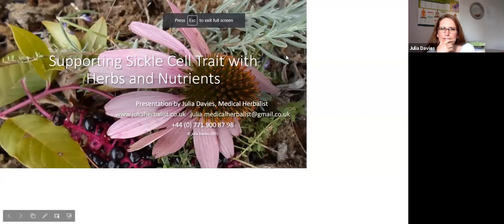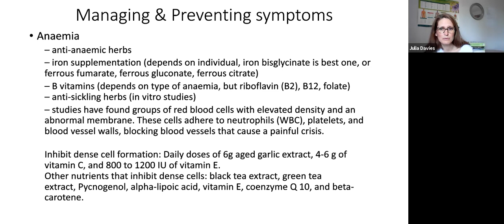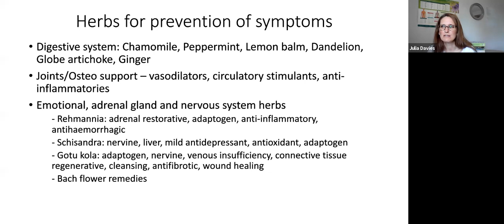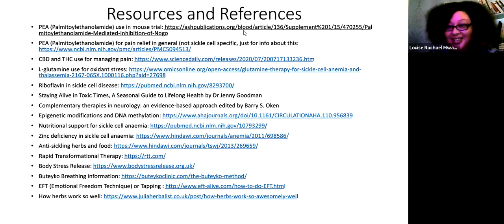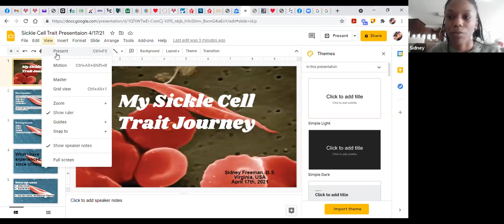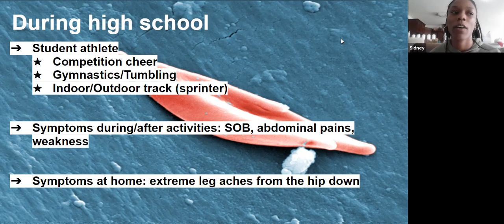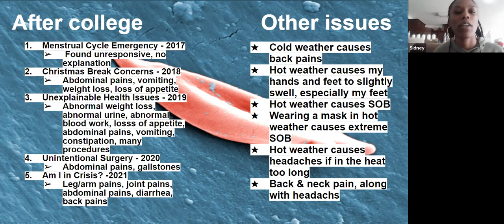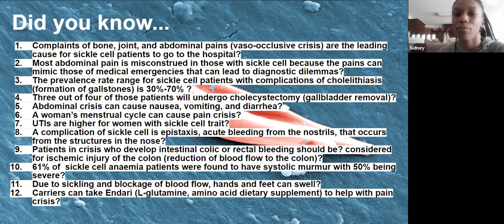Heavy Metal Detox - Nutritional Deficiencies and All Things Herbs in Sickle Cell Trait! - 17/04/21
Many of us know that pharmaceutical medication has it's drawbacks and tends to mask pain, in oppose to fixing the cause from the roots.

Why not come hear about how you can prevent or help minimise your SCT and other ailment pain naturally by cleansing the body from within of heavy metals, learning which herbs contain the most potent antioxidants, what your body may be lacking and all things herbs with Julia Davies, Medical Herbalist, along with our amazing SCT Warrior panellists who will be sharing their SCT stories with you!

You won't want to miss this!!! Want to appear and share your story to empower others in their SCT journey via an upcoming event? Let me know!